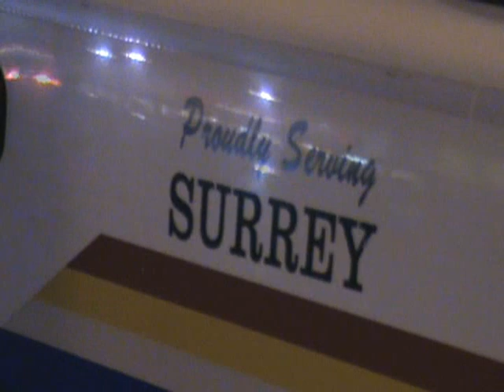Shooting on 108th & King George Hwy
Surrey RCMP find a male suffering from a gun shot wound at the Shell Gas Station.